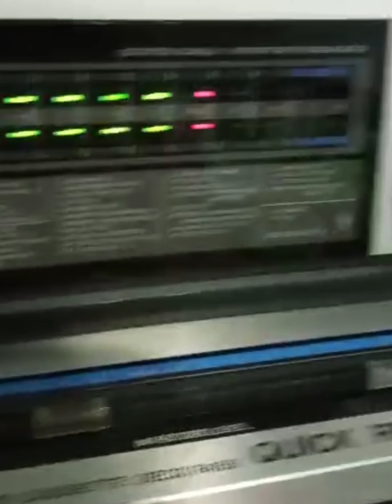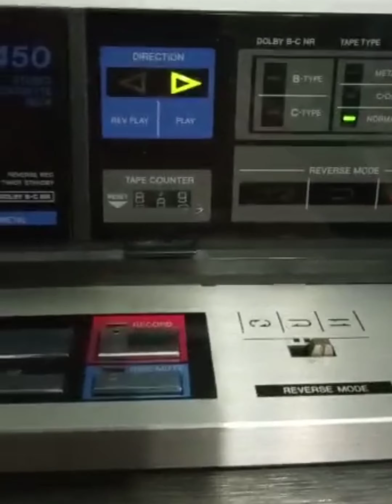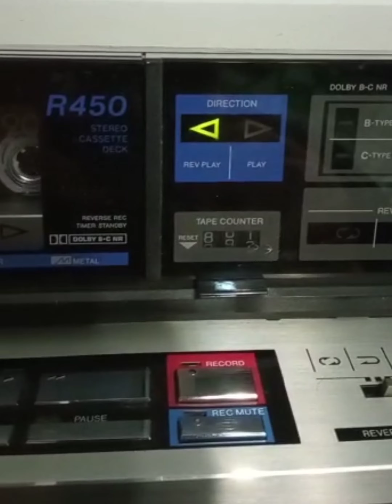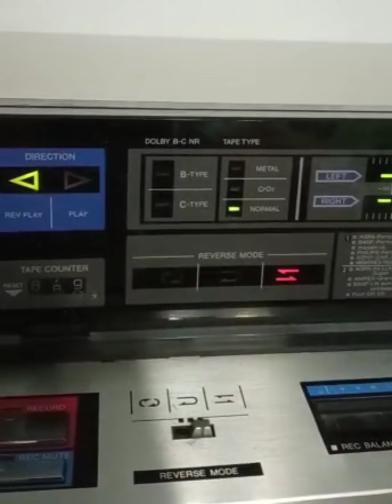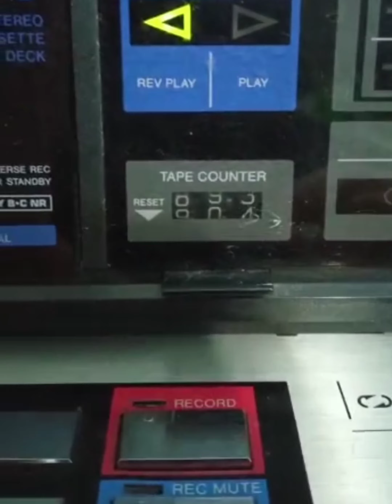AIWA R 450. HI-FI.